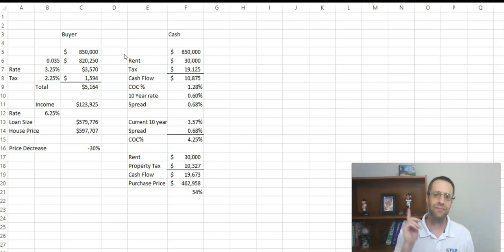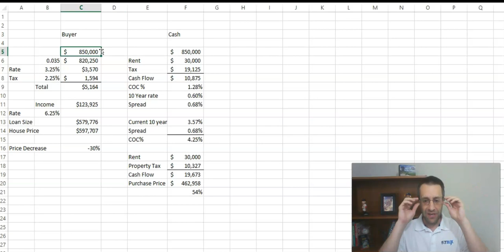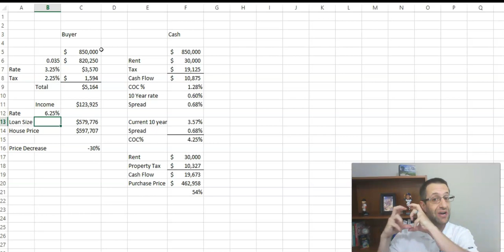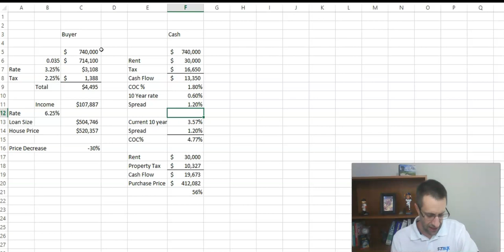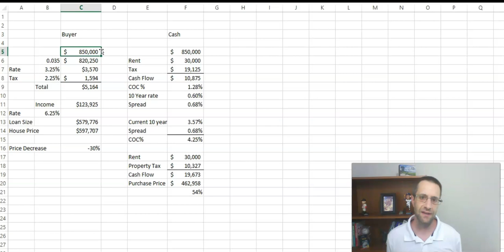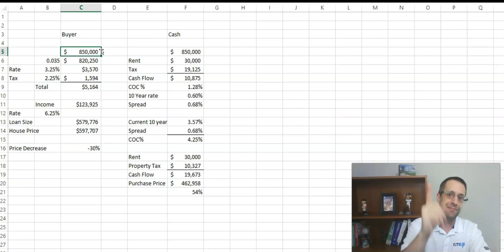How Much Will Housing Prices Drop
You might be asking yourself these questions:

    When Will home prices drop in 2022?
    Will there be a housing market crash in 2022?
    Will home prices drop in 2023?

We know... we've been asked by many young professionals if they should be buying a house right now or wait.  Everybody should buy when they feel ready.

However, home affordability is at a 40 year low!  Therefore, I decided to dig into my old valuation bag to predict how much I think housing prices are going to drop.

This was a back of the napkin type of valuation but will give us a good feel of what we can expect.

Chapters:
00:00 Intro
02:00 Back of the Napkin Analysis for Debt Buyer
10:00 Back of the Napkin Analysis for Cash Buyer
14:00 Conclusion